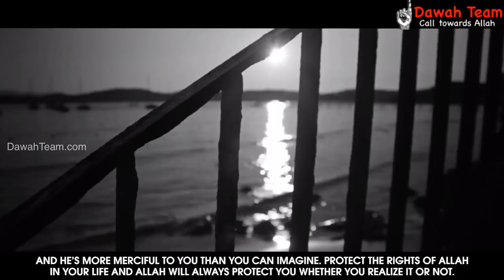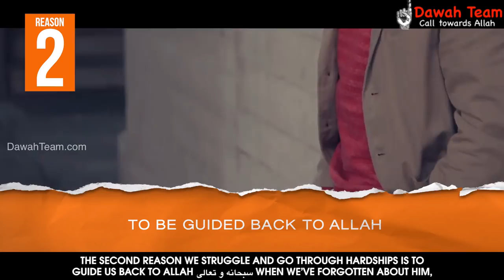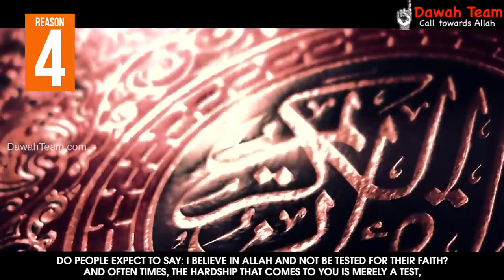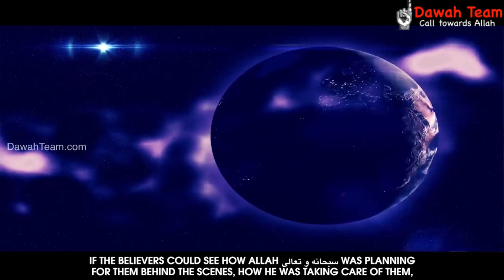Purpose Behind Your Problems ᴴᴰ ┇Ustadh Suleiman Hani┇ Dawah Team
Today's Topic: Purpose Behind Your Problems

Speaker: Ustadh Suleiman Hani